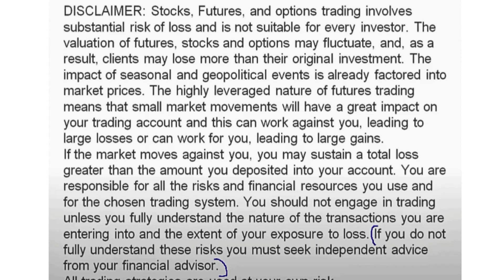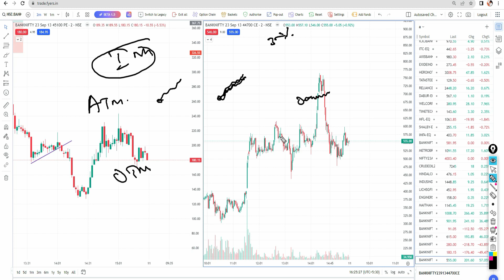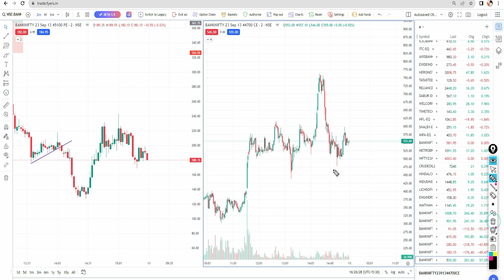2 Simple Tricks | Intraday Options Trading | Controls In Profit | Early Exit - !!